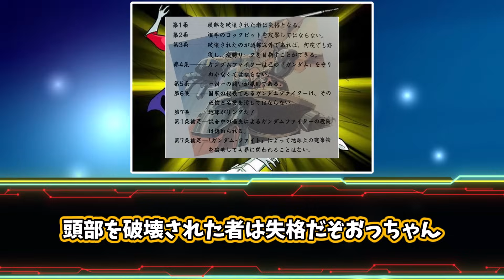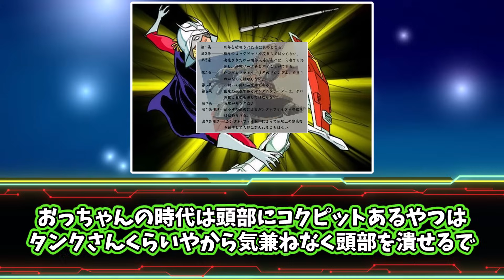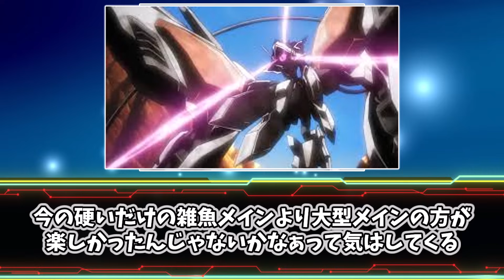【ガンプラ】ガンダムのおっちゃんと愉快な仲間たちのまとめに対するみんなの反応集【オルフェンズ】【ガンダムseed】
権利者